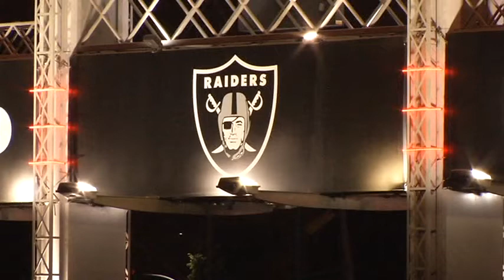Dennis Allen's Future Up in the Air After Raiders Loss